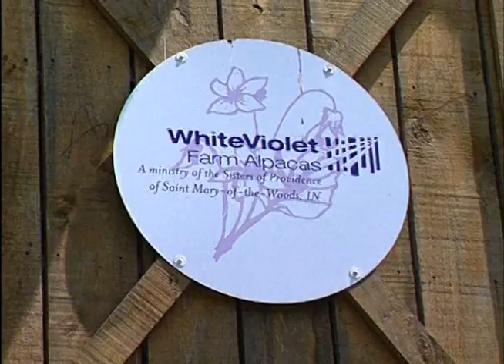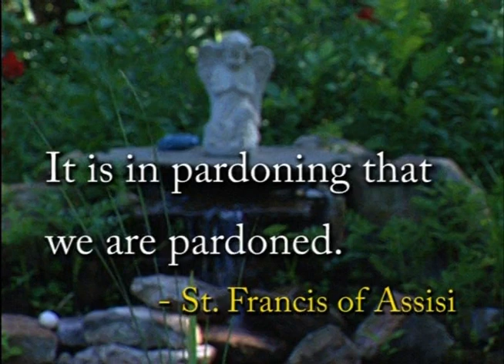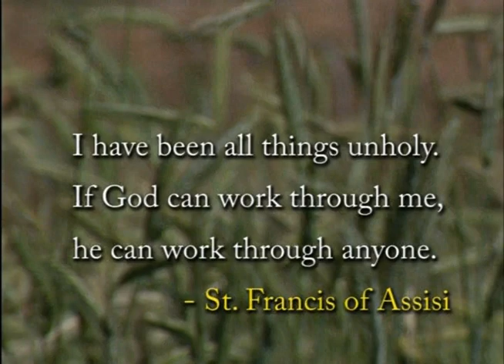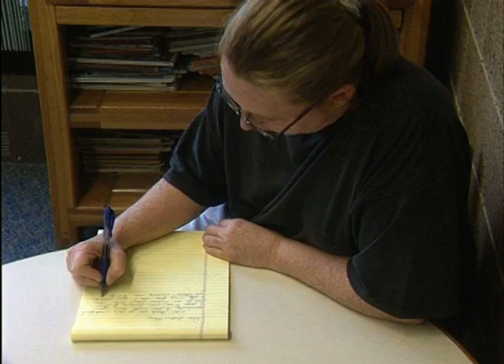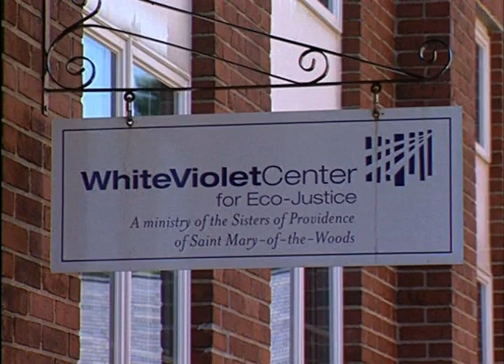Compassion, Forgiveness, and Eco-Justice | In Search of the Divine Video Series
Welcome back to "In Search of the Divine," where we continue our exploration of spirituality, compassion, and justice. In this episode, we feature 95-year-old Sister Mary Mark Mahoney, CSJ, who writes letters of hope and love to inmates on death row. We also hear from Frank Wood, who served in the department of corrections for the State of Minnesota, and shares how his faith and the Beatitudes influenced how he treated inmates.

Additionally, we have Kelly, a young woman who is serving a life sentence for murder, share her journey towards forgiveness. And Sister Paul Bernadette Bounk, CSJ, introduces us to the White Violet Center in Indiana, which practices eco-justice, and we get to meet some lovely alpacas!

We're thrilled to announce that this video was the winner of the Redemptive Storyteller Award at the Redemptive Film Festival, and we hope that it continues to inspire and uplift our viewers.

Join us on this powerful journey of compassion and understanding, as we explore the ways in which we can bring hope and healing to those around us.